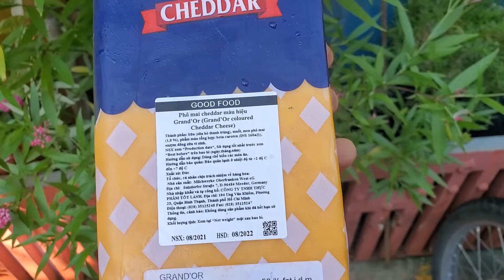Phô Mai Cheddar Có Kéo Sợi Được Không Chi Tiết Cheese Cheddar | Nguyên Hà Food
Cheddar chính là tên của ngôi làng thuộc vùng Somerset, Anh - nơi mà loại phô mai nổi tiếng xuất hiện lần đầu tiên. Thuộc dòng phô mai cứng, có màu trắng ngà đến hơi cam, đây là phô mai phổ biến nhất ở nước Anh, chiếm tới 51% thị trường tiêu thụ.

Phô mai cheddar càng ủ lâu thì càng vàng và càng cứng. Thời gian để cheddar đạt chuẩn là từ 9 đến 24 tháng. Chỉ cần chút topping điểm xuyết hoặc làm món phô mai nướng cổ truyền thì cheddar chắc chắn không làm bạn thất vọng.

Phô mai Cheddar là một loại phô mai tự nhiên có đặc điểm tương đối cứng, vị có thể đắng, màu trắng ngà (hoặc màu cam nếu cho thêm một số phụ gia như màu điều nhuộm). Loại phô mai nổi tiếng trên thế giới này có nguồn gốc từ làng Cheddar thuộc vùng Somerset, Anh.

Cheddar là loại phô mai phổ biến nhất ở Anh Quốc, chiếm 51% trên tổng thị trường tiêu thụ phô mai thường niên trị giá £1,9 tỷ bảng Anh của nước này.[3] Đây cũng là loại phô mai phổ biến thứ hai ở Hoa Kỳ (chỉ sau mozzarella), với lượng tiêu thụ trung bình hàng năm khoảng 10 lb (4,5 kg) trên người.[4] Mỹ sản xuất khoảng 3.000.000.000 lb (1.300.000 tấn Anh; 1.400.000 tấn) phô mai này vào năm 2014,[5] trong khi Anh là 258.000 tấn Anh (262.000 tấn) năm 2008

Thông tin về tôi bạn có thể ghé qua ủng hộ tôi tại: